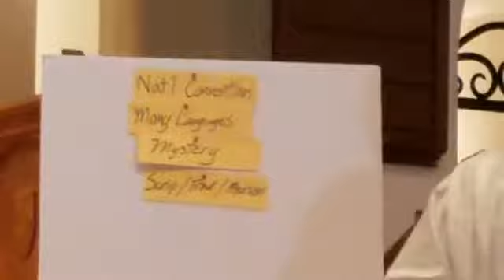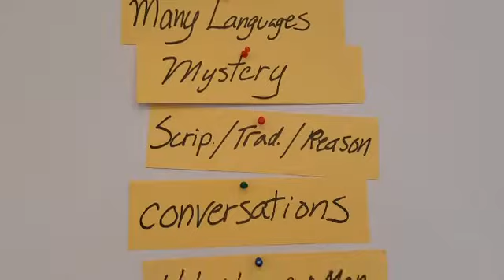Episcopal Church 101: Part IV, the Modern Church